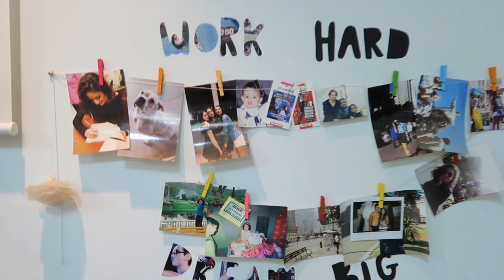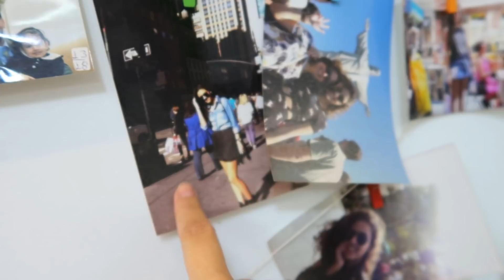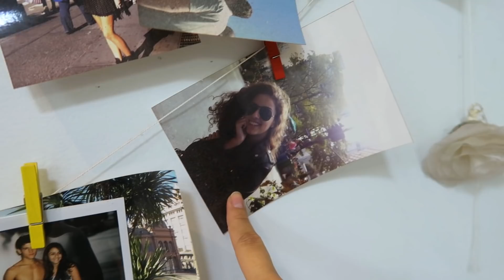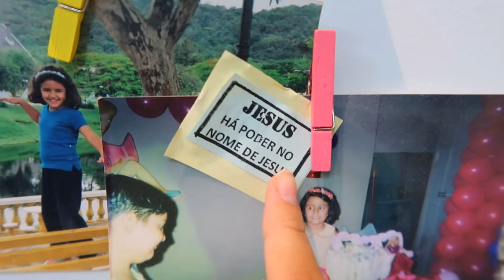EU AMO LIMPEZA E MOSTRANDO MEU MURAL DE FOTOS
Compre livros na Amazon e ajude o canal

Vitoria Dozzo | Abril de 2020